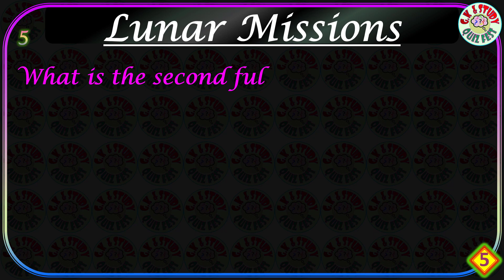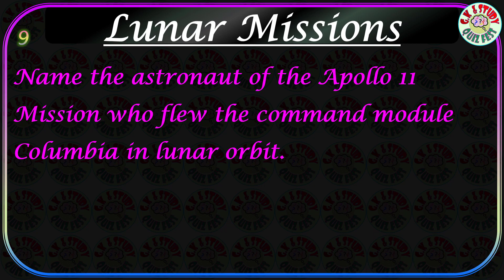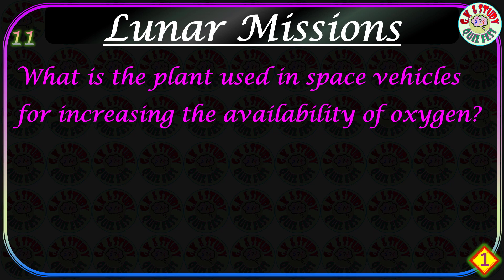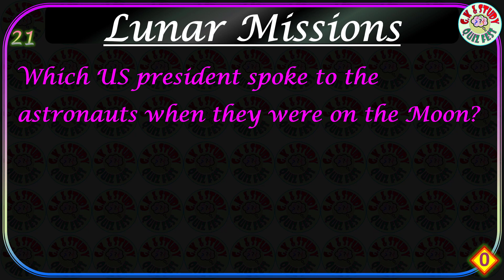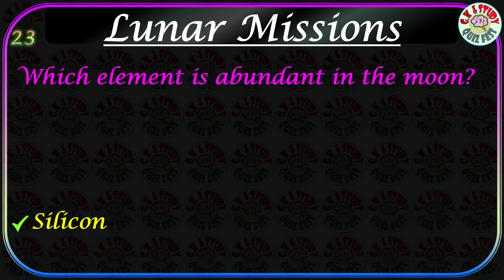General Knowledge quiz | Lunar Mission | Moon Mission quiz gk Chandrayaan | ISRO | Luna | Apollo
According to ISRO, which area of the moon would have been explored by Chandryaan -2?
What manned mission was the Apollo 11 of NASA's Apollo program?
How much lunar material was collected to take back to Earth?
What is the name of the first unmanned mission to land on the moon?
What is the largest mountain range on the moon called?
Who is the oldest man to land on the moon?
What is the meaning of the Latin word “lunar”?
How long does it take for light from the moon to reach the earth?
The first spacecraft to reach the surface of the moon?
The second full Moon in a month is known as?
What year did a man first walk on the Moon?

ISRO Quiz | 12 Questions | Indian Space Research Organisation | India General Knowledge Quiz
The Moon trivia quiz moon astronomy lunar List of missions to the Moon | Lander Missions On Moon | Moon Missions
Chandrayaan 3 | All about chandrayaan 3 | Chandrayaan 3 MCQ | Moon mission 2023 | ISRO
Chandrayaan 3 important Gk Questions | Chandrayaan 3 launch Video | Chandryaan Mcq Quiz |
Russia Luna25 Crash: मून मिशन लूना-25 के साथ आखिरी पलों में क्या हुआ?। Breaking News।Chndrayaan-3